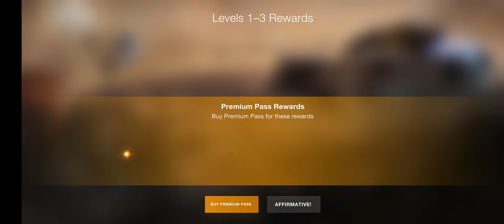World Of Tank Blitz : The Thickness Strength Of The Tank Medley Armor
naoeriki437
naoeriki_437

dark_knight2099
silver_taurus01
naoeriki437